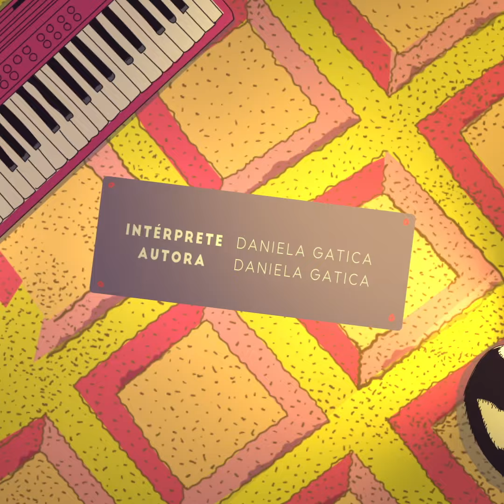Cómo mancha el té - Daniela Gatica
El II volumen del disco “El canto de todas” contiene las ocho obras ganadoras del Concurso de Canciones Scottie Scott para Autoras y Compositoras 2020, instancia promovida y organizada por la Sociedad Chilena de Autores e Intérpretes Musicales (SCD), que busca impulsar el trabajo creativo femenino de música popular, en homenaje a la recordada cantante y compositora Scottie Scott.